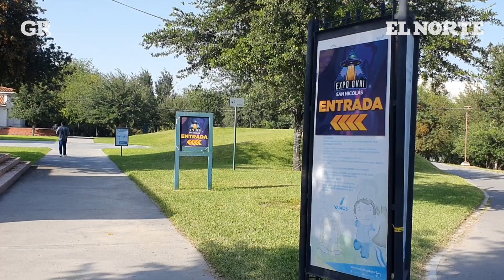Tiene NL su ¡Expo Ovni!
Platillos voladores, extraterrestres, meteoritos y abducciones se exhiben en la Expo Ovni del 11 de julio al 8 de agosto en el Museo de San Nicolás.